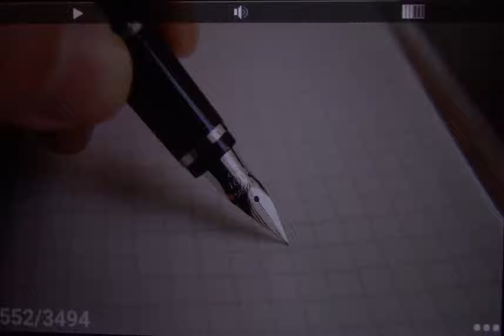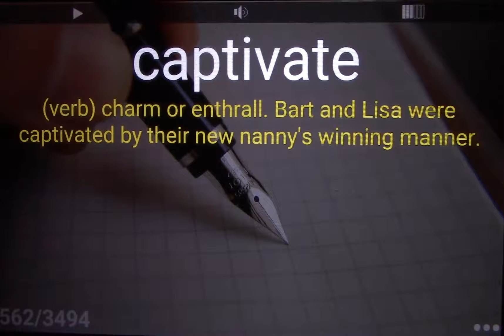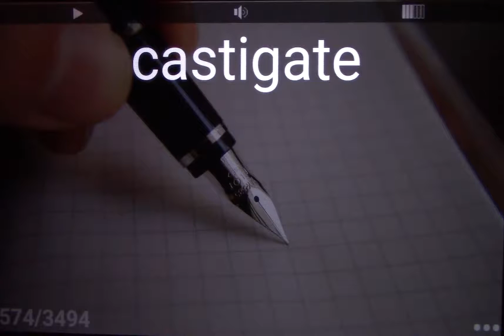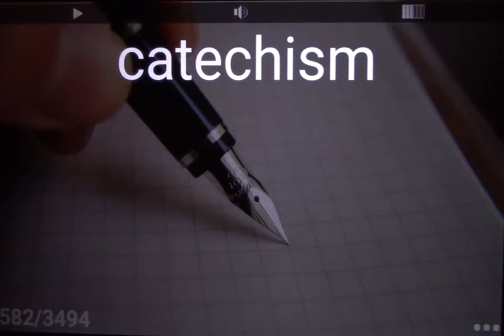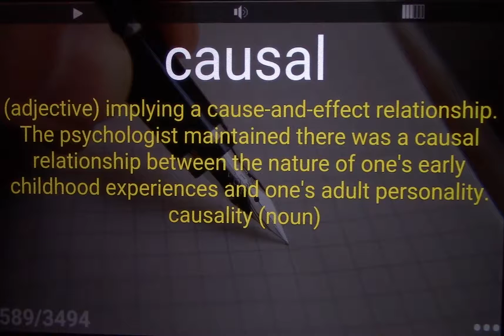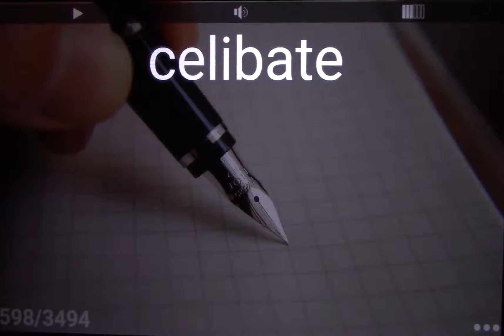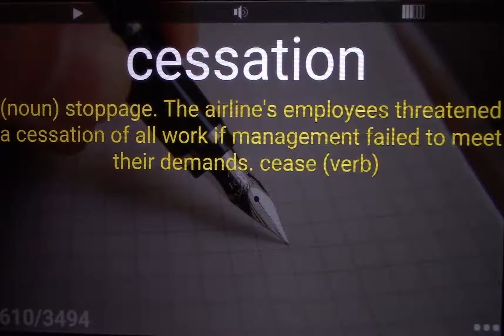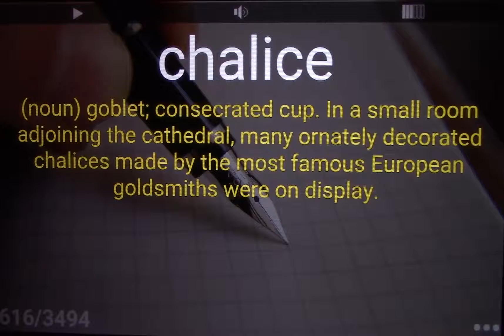Barron's 3500 SAT Vocabulary Word List 8 + Sample Sentences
flashcards